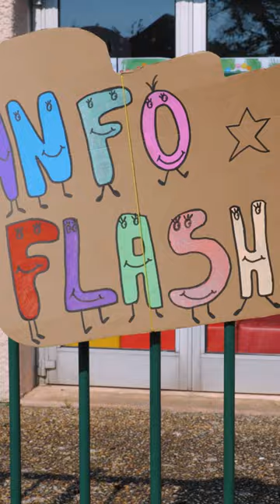Rue aux enfants 2024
À l'occasion de l'événement Rue aux enfants, rue pour tous, les familles ont pu se réapproprier l'abord des écoles de Saint-Martin-en-Campagne, Belleville-sur-Mer et Biville-sur-Mer.
Des jeux et de multiples activités leur étaient proposés, ainsi qu'un flashmob à Belleville-sur-Mer.